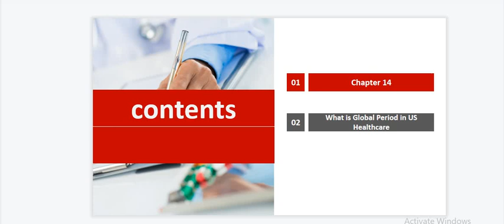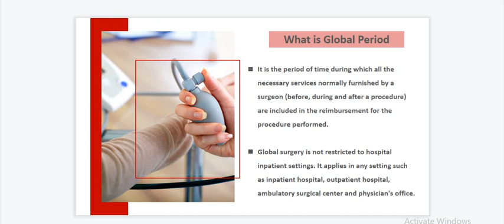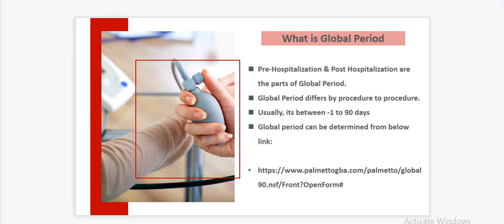What is Global Period in Medical Billing / Global Period Denials / Medical Billing Class 14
We are providing information about medical billing in this video, Medical billing is a most demanding online skill which is paying good salary to online medical biller.
Americans doctors are hiring online medical biller from Pakistan, India.
A medical biller work as a assistant of Americans doctors office, he maintain the patient data, and clear the bills from insurance companies.
The salary of a medical biller is very handsome, accordingly experience, expertise and performance of a medical biller. Don't Skip this video, it's all about your required learning.

✅These are our social platforms..

GLOBAL INCLUSIVE DENIAL | GLOBAL PERIOD| BUNDLED